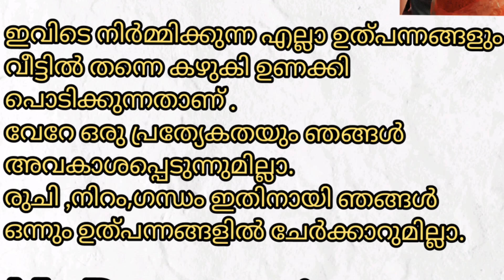Roasted Rice Powder🌾വറുത്ത അരിപ്പൊടി നിർമ്മാണം.KUDILIL FLOUR MILL&SPICES Athirampuzha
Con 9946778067